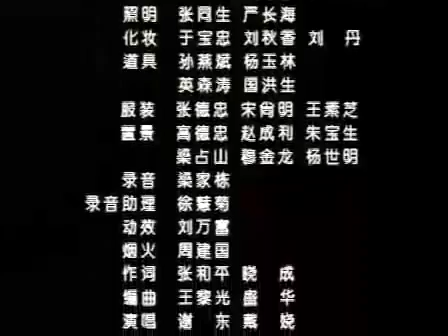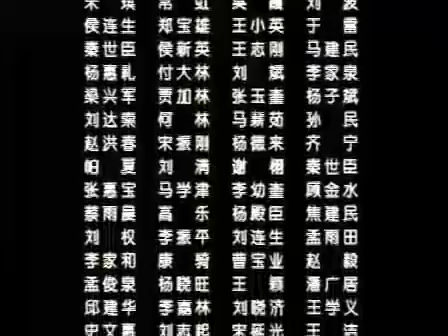chuyen ke chi la chuyen ke ma thoi doi nhieu